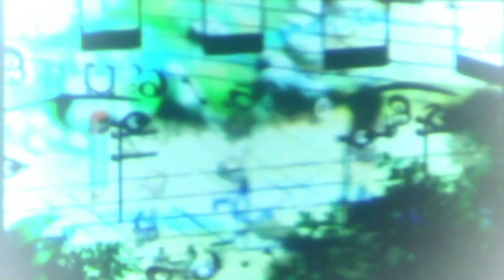The Madoka Magica Impactful Trailer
I do not own Madoka Magica or its music, and created this trailer as a way of giving back, to attract customers to this great anime.

I edited this to match the music better. Please give me any suggestions for improvement. I may decide to change it and re-upload.

Songs: Puella in Somnio, Symposium Magarum and Sand Dream.

Madoka Magica's creators:

Written by:                 Gen Urobuchi
Directed by:                 Akiyuki Shinbo
Produced by:                 Atsuhiro Iwakami
Animation Studio:                Shaft

Licensed by:
        Madman Entertainment
        Aniplex of America
        Manga Entertainment